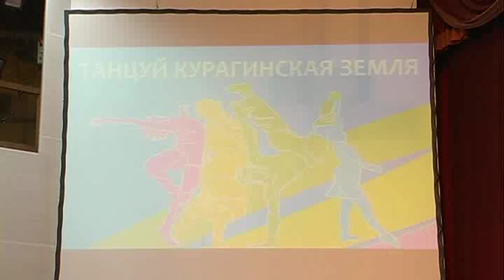Танцевальный флешмоб и фестиваль в Курагино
НОВОСТИ "Танцуем вместе" - танцевальный флешмоб и прекрасные выступления коллективов посвящены курагинцами Всемирному дню танца.    Курагинская телепрограмма «Вариант» от 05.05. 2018 г.